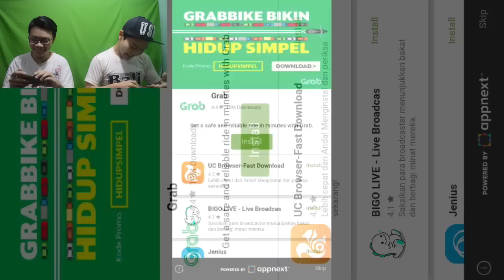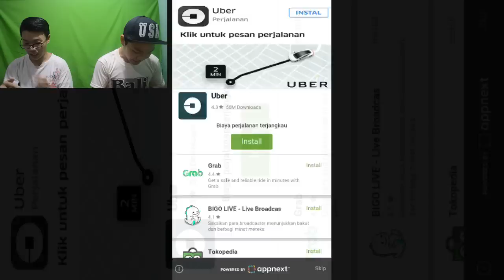IND*MIE TAI AYAM SPECIAL CHALLENGE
Kocak Challenge

Bagi temen2 yang enjoy dengan video ini , plis kasih jempol Like

Si yu neks taim
Bai Bai